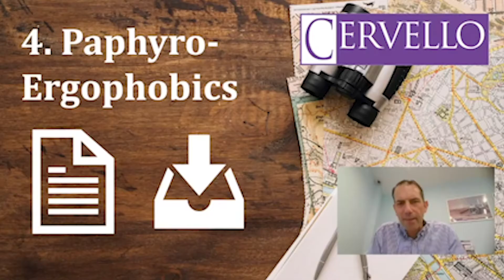Cervello Live - Episode Eighteen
Every Thursday at 9:30am LIVE on our Facebook page we’re hosting Cervello Live…

Cervello Live is a show dedicated to inform, guide and educate on all aspects Financial and in this first show we’re talking to Jacqueline Hall, MSc of Dale Coaching

I hope you enjoy this and if you found this valuable in any way I need two little favours…

Firstly any feedback is appreciated…and Secondly if you can share with our viewers and listeners something useful feel free to get in touch…